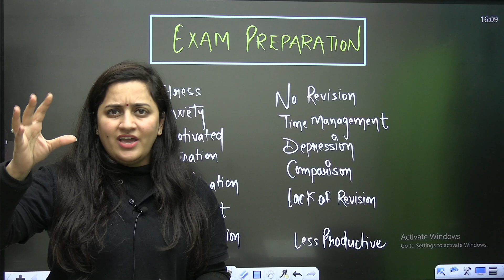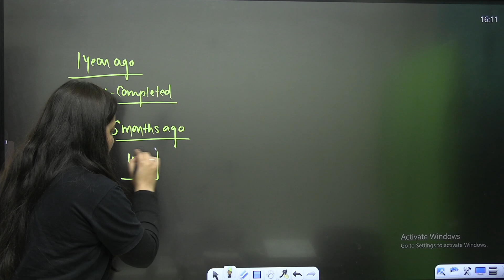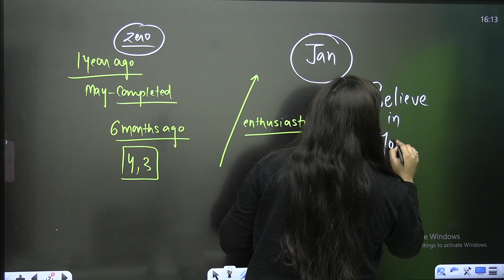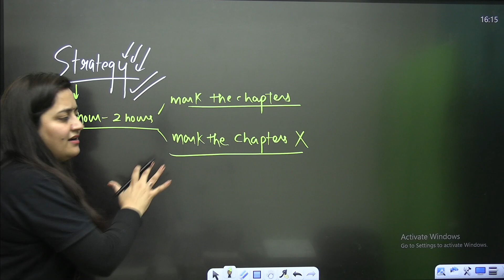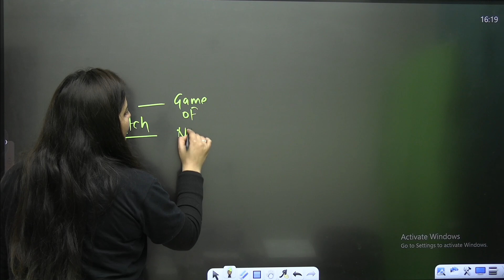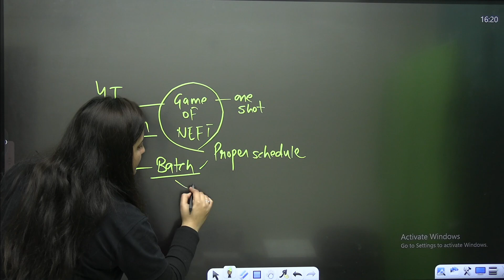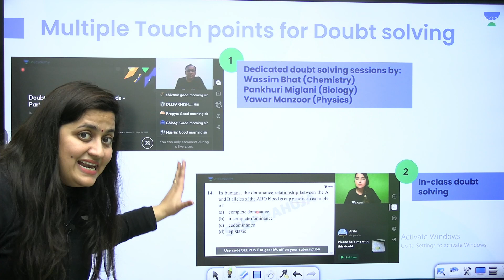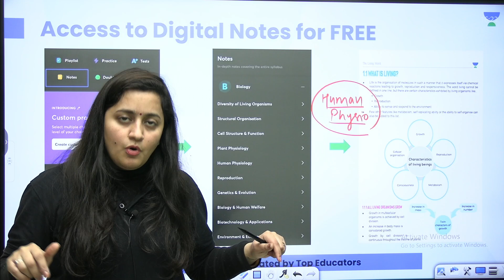NEET 2024 Still Possible? Government Medical College | Jan to April??? | Ambika Sharma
Can you still Crack NEET 2024? Unacademy NEET English
Explore the possibilities and navigate the path towards achieving your medical aspirations in 2024. Join us as we delve into the strategies and opportunities that can make NEET 2024 a reality, specifically focusing on admissions to esteemed Government Medical Colleges. This guide covers the critical months from January to April, offering valuable insights, preparation tips, and the latest updates to help you secure a seat in the prestigious medical institutions. Don't miss this chance to embark on your journey towards a fulfilling career in medicine!